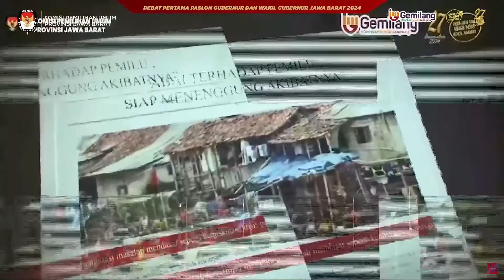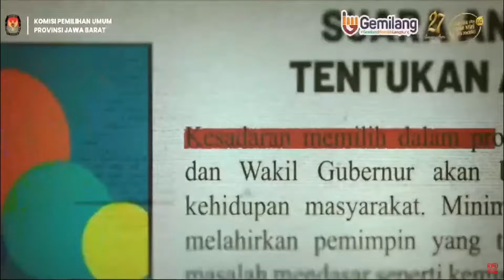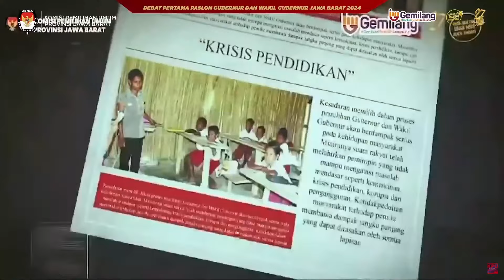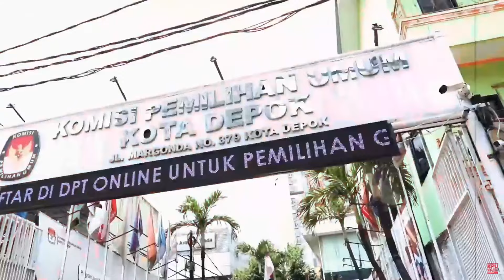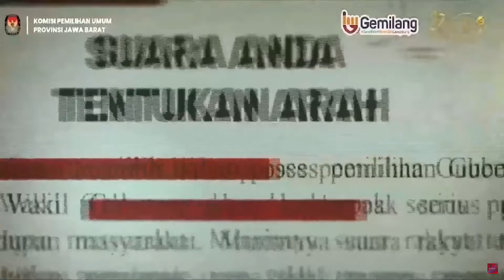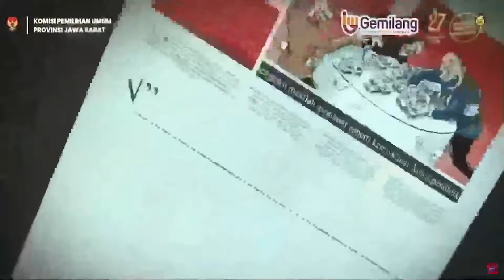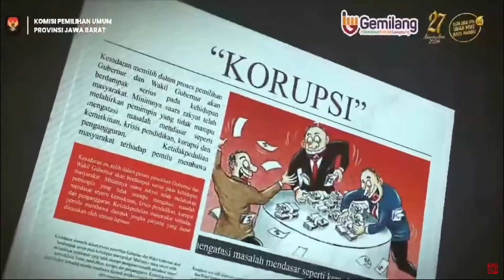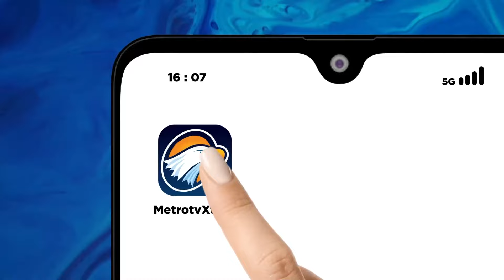Adu Gagasan di Debat Perdana Pilkada Jawa Barat 2024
METRO TV - TemanPemilih, KPU Provinsi Jawa Barat mengajak seluruh warga Jawa Barat untuk ikut serta menyaksikan Debat Publik Perdana Pasangan Calon Gubernur dan Calon Wakil Gubernur Jawa Barat!

Jangan lewatkan visi, misi, dan program unggulan dari setiap pasangan calon. Bersama, mari kita wujudkan Pilkada Serentak 2024 yang lebih transparan dan informatif demi masa depan Jawa Barat yang lebih baik.

Ayo saksikan dan jadi pemilih yang cerdas! ✨